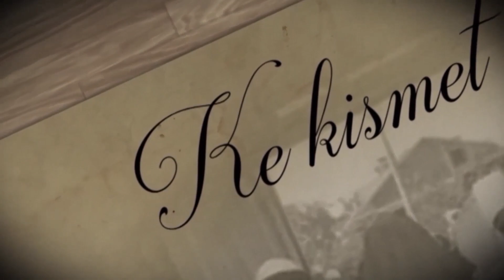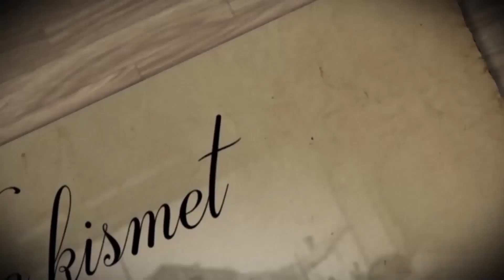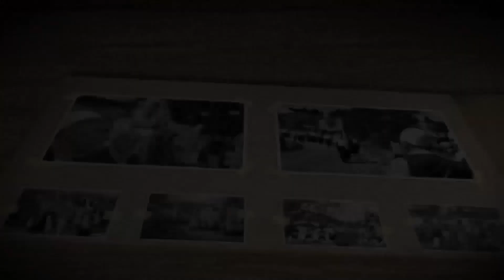Ke Kismet - Nuk e ndjeva mungesën e prindërve, sepse vëllezërit i kisha më të mëdhenjë